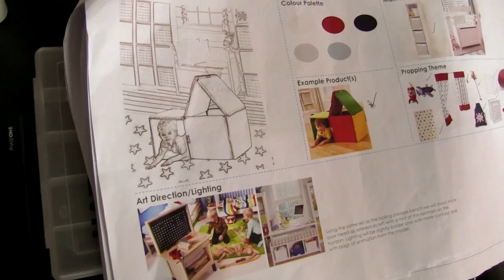Great Little Trading Company Photoshoot at ec2i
Photo studio ec2i opened its doors to a menagerie of animals and children recently so that The Great Little Trading Company could shoot new products for its Spring brochure.  Art Director, Jennifer Adie, of GLTC, said "It's one of the smoothest productions I've ever worked on and one of the best locations.  The space available was perfect for our vast room set requirements". With 3 permanent room sets, a fully fitted kitchen, roller shutter access and secure storage, it's the perfect out-of-London shoot venue.